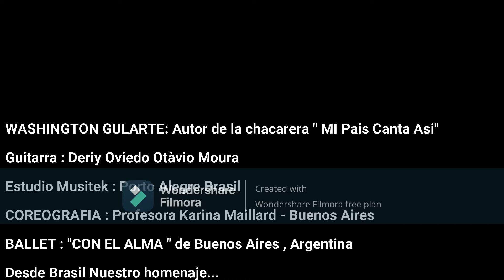EL CHANGO GIRON